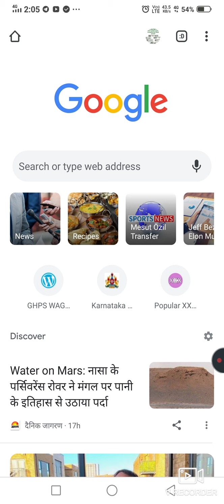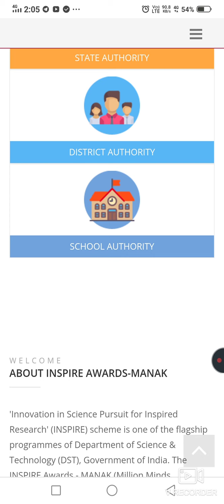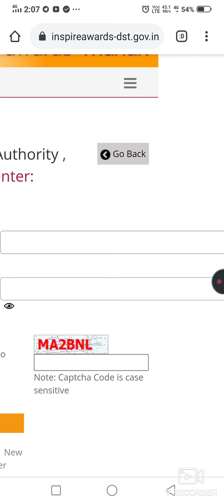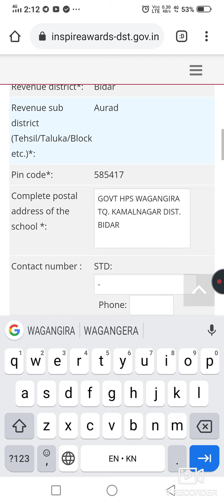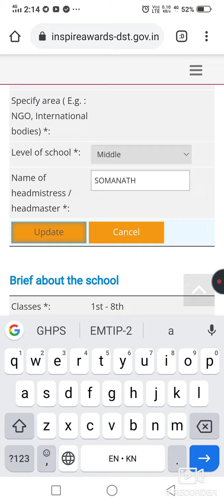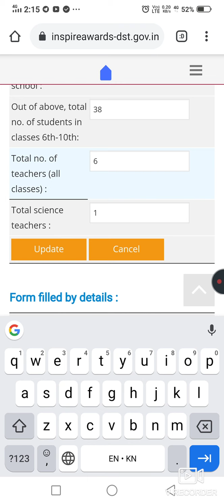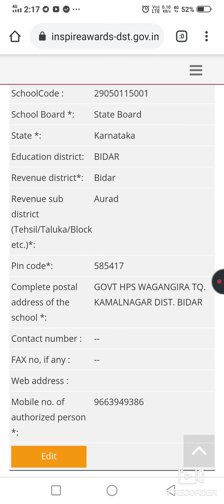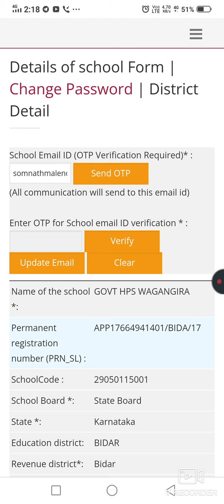INSPIRE AWARD MANAKA ದಲ್ಲಿ, HEADMASTER Email ID, Mobile, Name change ಹೇಗೆ ಮಾಡಬೇಕು? (@ SOMANATH SM)